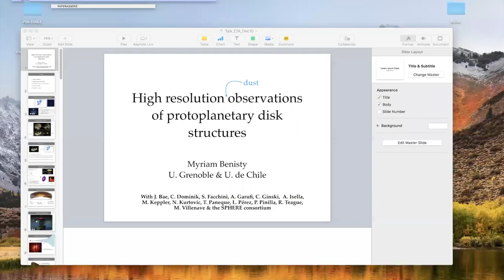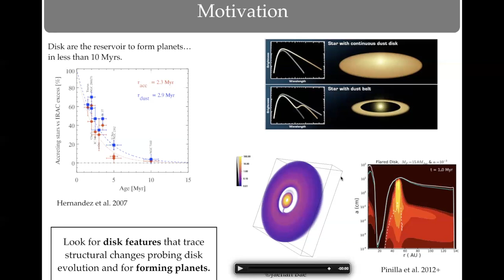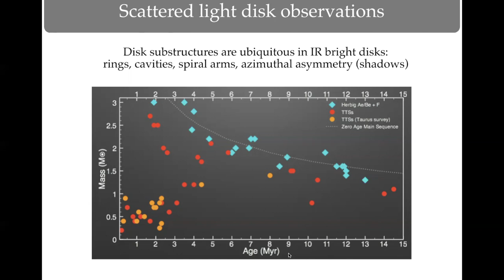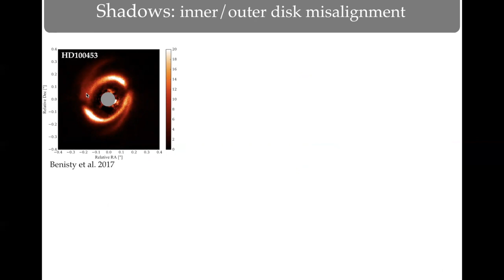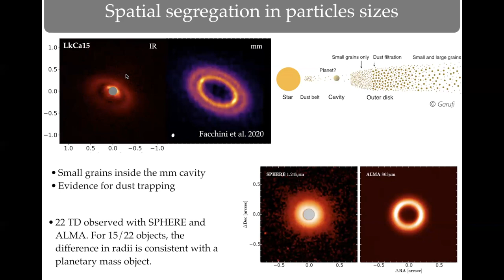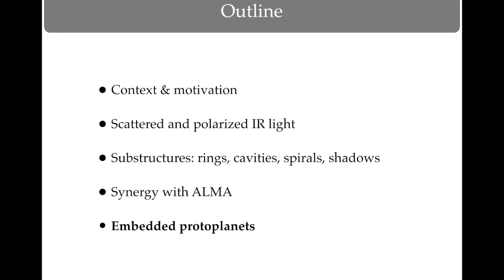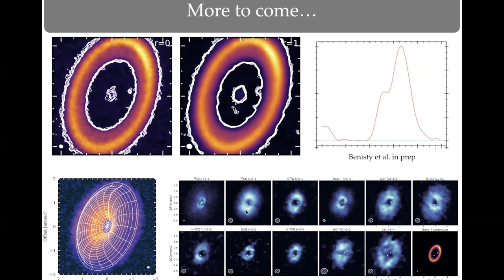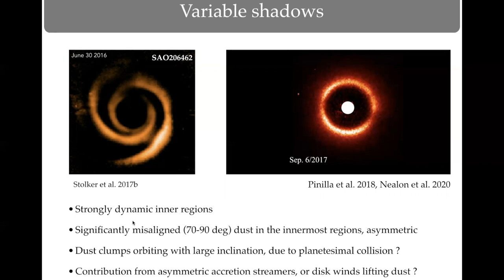High resolution observations of protoplanetary disk structures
Dr. Myriam Benisty (Universite Grenoble Alpes)

Recent observing campaigns have revealed a great diversity in exoplanetary systems whose origin is yet to be understood. How and when planets form, and how they evolve and interact with their birth environment, the protoplanetary disks, are major open questions. Protoplanetary disks evolve and dissipate rapidly while planets are forming, implying a direct feedback between the processes of planet formation and disk evolution. These mechanisms leave clear imprints on the disk structure that can be directly observed.

In the past few years, high-resolution observations of protoplanetary disks obtained in the infrared scattered light and in the millimeter regime have led to exquisite images and shown that small scale structures are ubiquitous in protoplanetary disks. I will present recent observational results on protoplanetary disks obtained with VLT/SPHERE and ALMA, that allow to probe the disk structure and the dynamics of solids, and in particular, in the so far unique system that hosts two directly imaged protoplanets.